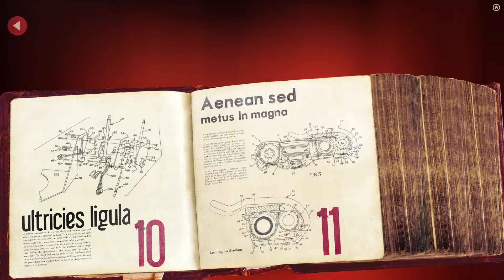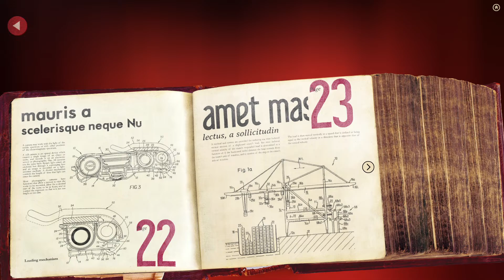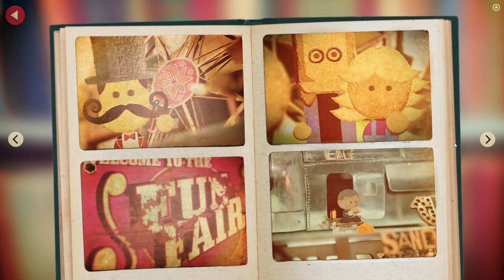Lets Play Lumino City (Part 3) Nachbarschaftsstreit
Wir schleichten einige kleinere Streitereien um mit den Einwohnern der Stadt zusammen den weg freizumachen.